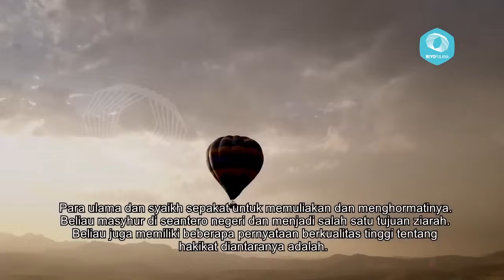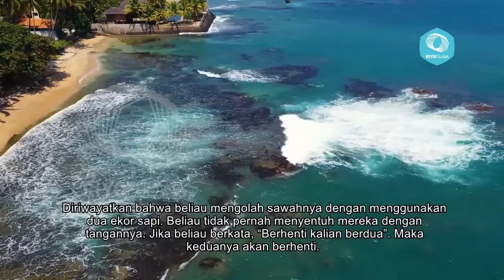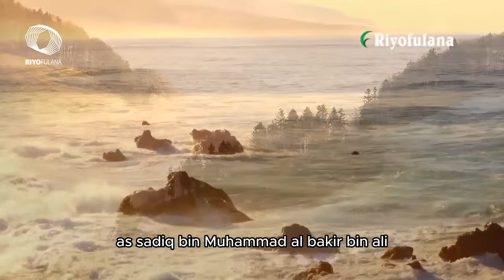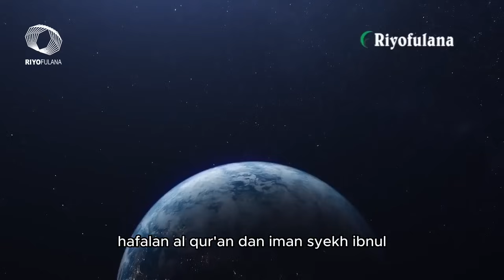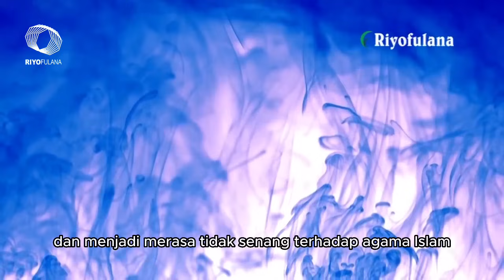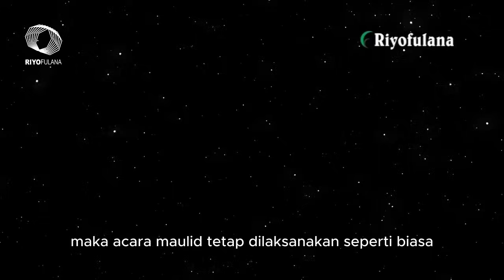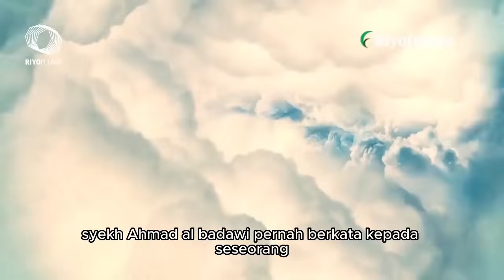4 Kisah Karomah Wali Qutub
Wali Qutub adalah wali yang memiliki kedudukan tertinggi dan memimpin seluruh wali yang berada di alam semesta.

4 Kisah Karomah Wali Qutub

00:20 | Syekh Ali Bin Wahab ar Rabi
10:28 | Kisah Wali Qutub Memerintah Buaya
17:57 | Wali Qutub Menendang Muridnya Sampai Ke Pulau Asing
30:58 | Wali Qutub Tubuhnya Melayang Ketika Berzikir